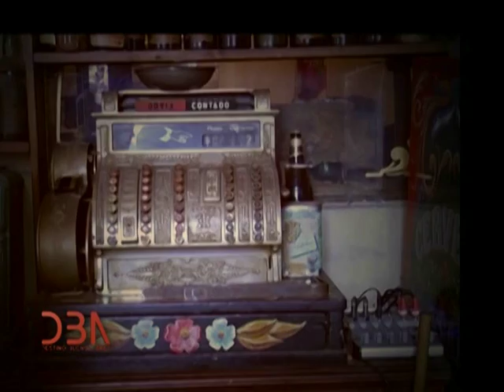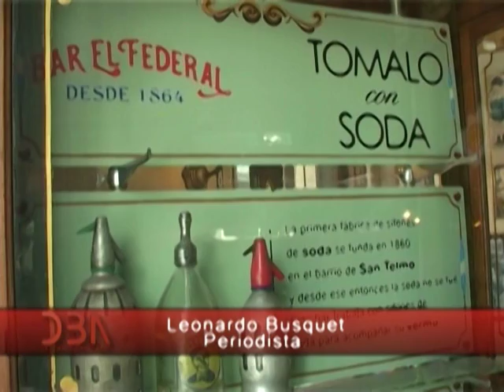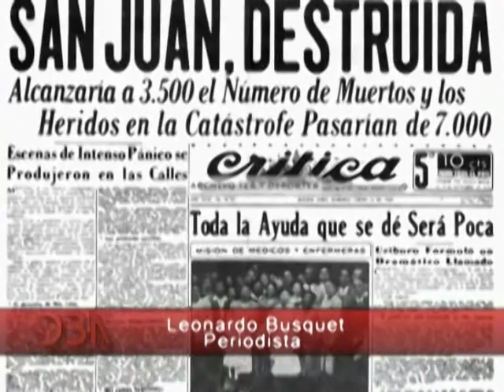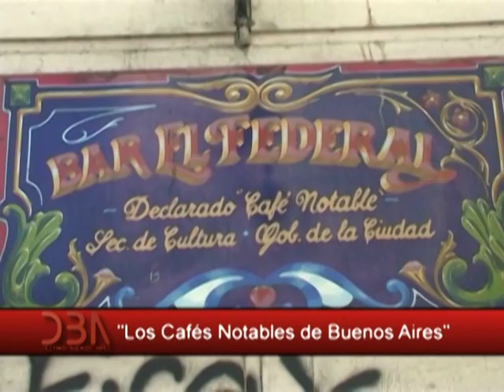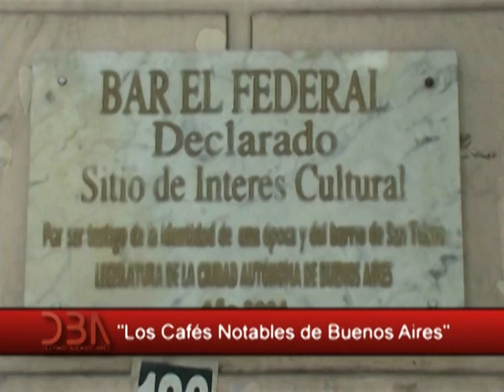DBA: Programa N° 390: 17 de marzo 2016: Cafés Notables.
Leonardo Busquet - Periodista.